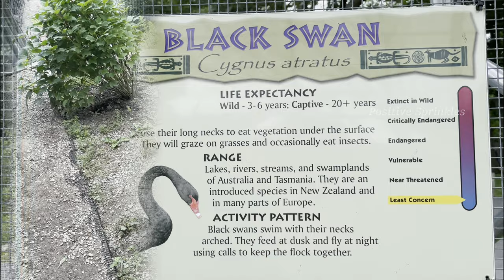4K Video Black Swan The southeast and southwest Large Water Bird|Black Swan in Franklin park Zoo2021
The black swan (Cygnus atratus ) is a large water bird, a species of swan which breeds mainly in the southeast and southwest regions of Australia. Within Australia, the black swan is nomadic, with erratic migration patterns dependent upon climatic conditions. It is a large bird with mostly black plumage and a red bill. It is a monogamous breeder, with both partners sharing incubation and cygnet-rearing duties.

4K Video Black Swan The southeast and southwest Large Water Bird|Black Swan in Franklin park Zoo2021